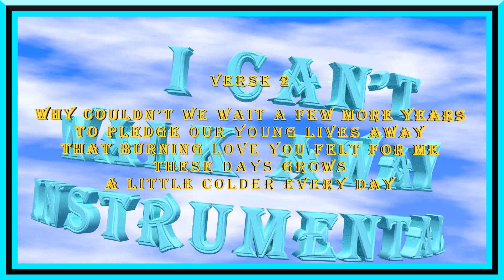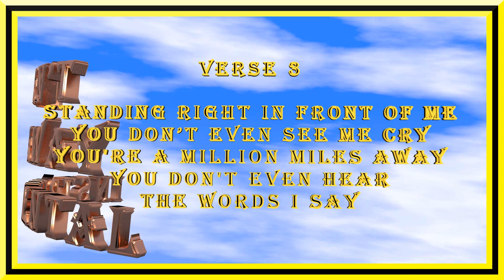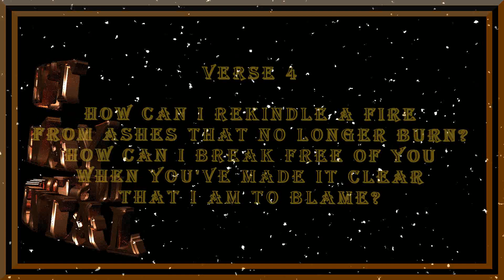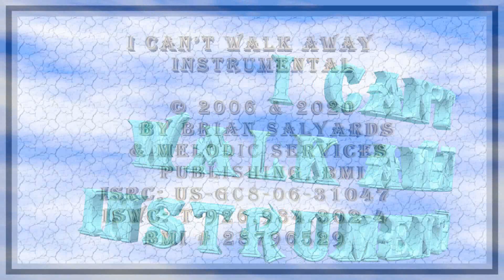I CAN'T WALK AWAY INSTRUMENTAL WITH LYRICS VIDEO